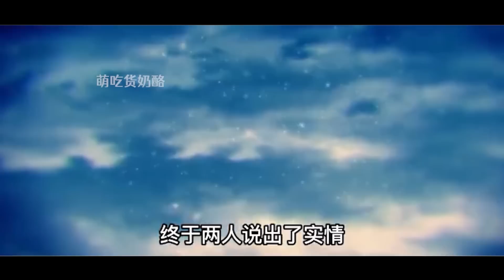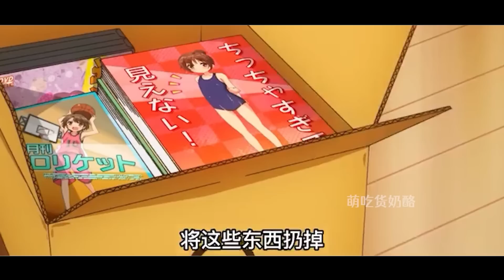兩妹子爭著搶著被他舔？！史上最幸福男主！全校女生為他爭風吃醋？！一口氣看完《變態王子與不笑貓》！